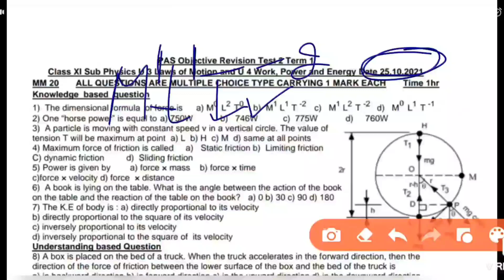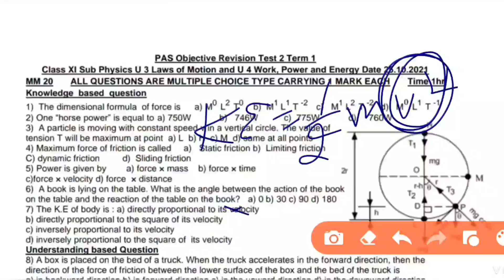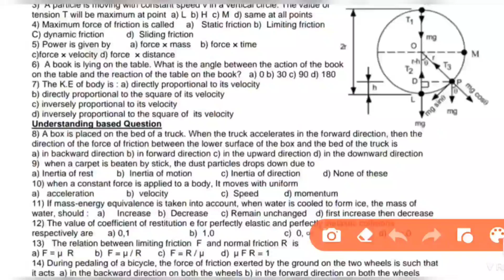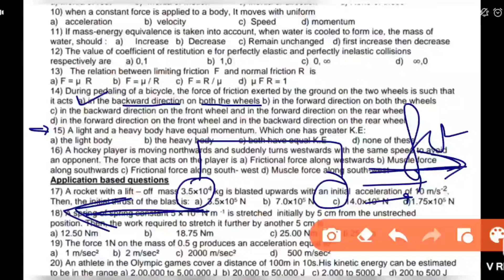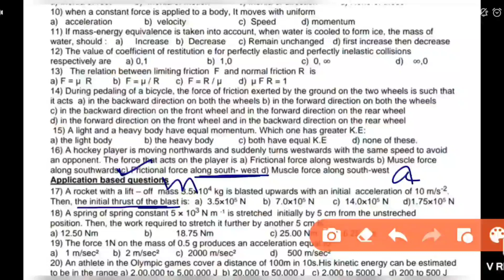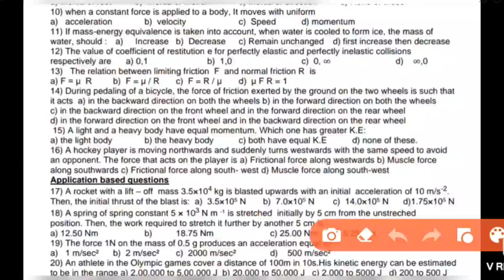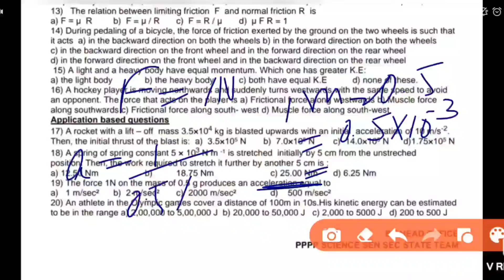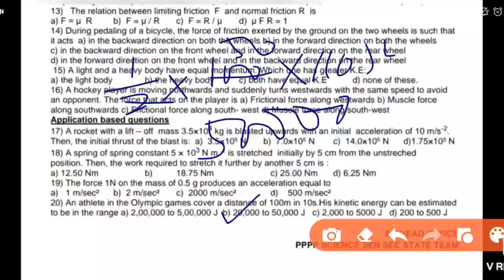11 Physics Revision test | 25 Oct | (test-2 term-1)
11 Physics Revision test | 25 Oct | (test-2 term-1)